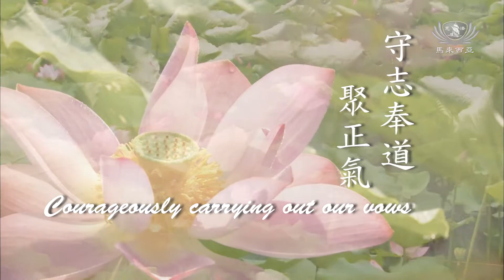守志奉道聚正氣 | 2022法音宣流 Stream of Dharma EP163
「守志奉道，其道甚大」證嚴上人讚歎大醫王的勇敢，以大愛、大慈、大仁、大勇守在第一線，也很憂心病毒難以預測。醫護信、願、行，只要有信心就不會疑心，大願的愛都是正氣，每一位醫護都有正氣的覺有情，守護在醫療的大門。